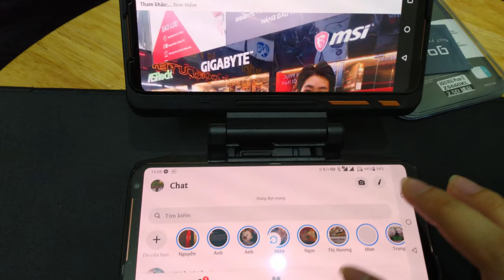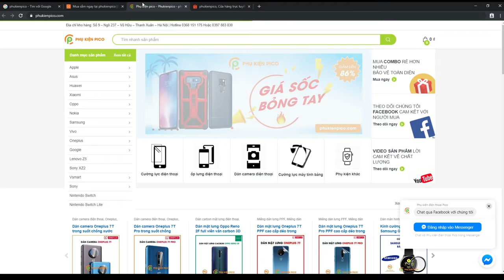Dán màn hình ASUS ROG Twinview Dock II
Kính cường lực asus rog twin view Dock 2
mua hàng tại:

Nhiệm vụ của Twinview Dock II đó là cung cấp cho điện thoại một màn hình giống hệt tức là màn hình 6.59 inch cùng tốc độ làm mới 120Hz.